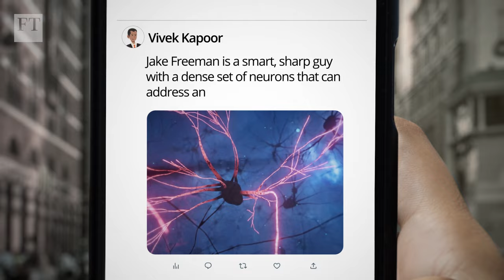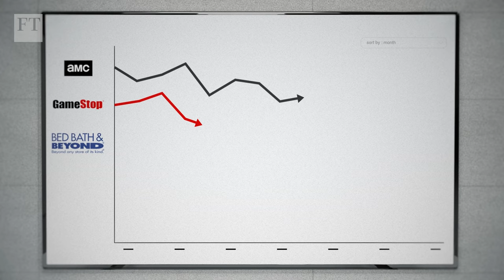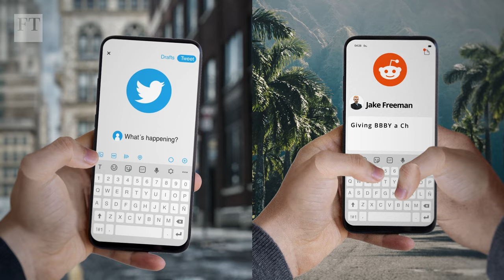The story behind Jake Freeman’s meme-stock bonanza | FT Due Diligence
Meme-stock mania has raised billions of dollars for companies at the centre of the craze, even if the windfall has done little to boost their performance. But as the FT’s Antoine Gara explains, one meme-stock deal in particular stands out from the others. So just how did a 20-year-old student end up making more than $100mn?